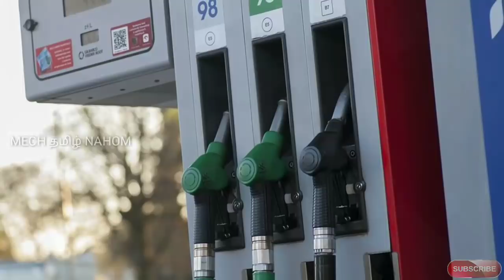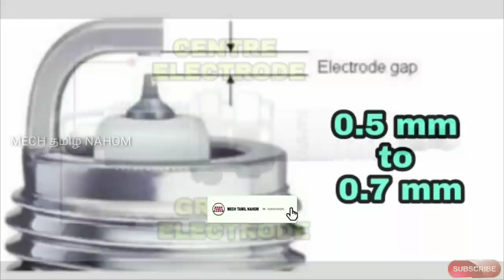Unknown bike maintenance mistakes in Tamil | தமிழில் | Mech Tamil Nahom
Unknown bike maintenance mistakes and there is 1 mistakes we are doing commonly while maintaining our bike without knowing its cause and effect and in this video we also gave solutions for those problems & this will be explained in Tamil language and thank you for watching this video